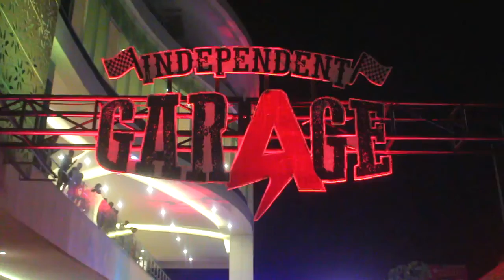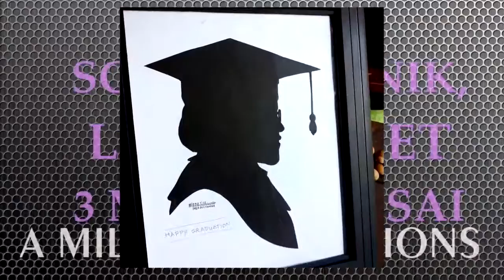LUKIS SILUET WAJAH 3 MENIT, SPECIAL GIFT, Gantinya PHOTO BOTH di SOUNSATION A MILD JOGJA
Cara Bikin Lukisan Siluet Wajah u/ Souvenir. Bikin lukisan siluet wajah anda asli handmade selesai 3 menit, ini merupakan souvenir unik yang bisa digunakan sebagai tambahan selain foto both yg sdh biasa, untuk agara music show,gatering wedding, ulang tahun dll,...50 wajah bisa selesai 2jam..monggo bisa hub : 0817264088(WA)